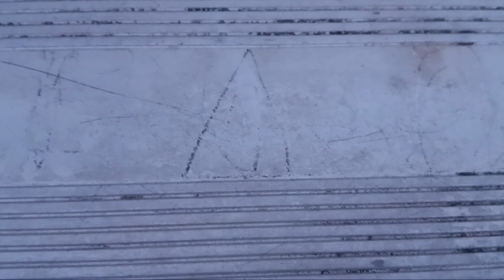Patrick, the picture on the table, it's still there!!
That was from: April 8, 2023